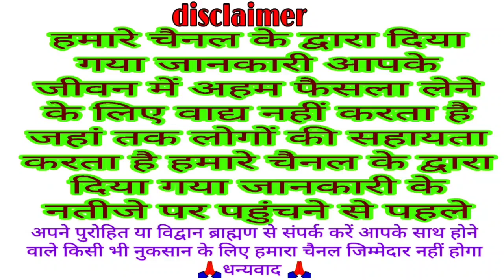2021 मकर संक्रांति पर करें इन वस्तुओं का दान नवग्रह होंगे प्रसन्न मिलेगा आशिर्वाद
2021 मकर संक्रांति पर करें इन वस्तुओं का दान नवग्रह होंगे प्रसन्न मिलेगा आशिर्वाद

मकर संक्रांति शुभ मुहूर्त पुण्य काल व्रत पूजा महत्व 2021 makar Sankranti vrat Puja

 voice~pandit Vijay Mishra

pandit Vijay Mishra katha

व्रत कथा
ब्राह्मण दक्षिणा, अन्न दान , वस्त्र दान अपनी श्रद्धा और सामर्थ्य के अनुसार आप इस इस M N0
Google pay/ phone pe
पे गूगल पे और फोन पे द्वारा या
Bank of Baroda Ac No
IFSC CODE
BARB0RAMDEL
NAME
पर इस नंबर के द्वारा दक्षिणा श्रद्धा और
धन्यवाद 🙏🏻

makar Sankranti per kya Karen Dan
makar Sankranti ke din kare dance 2019
makar Sankranti daan mahatva
makar Sankranti ko kis chij ka Dan Karen 2021
makar Sankranti daan punya
makar Sankranti snan
makar Sankranti 2021 punya Kaal
punya kal makar Sankranti kab hai 2001
makar Sankranti 2021
makar Sankranti
pandit Vijay Mishra Som pradosh ki vrat katha
pandit Vijay Mishra Som pradosh vrat katha 2021
pandit Vijay Mishra vrat Puja
BK Mishra Katha
VK mishra katha
 makar Sankranti 2021 kab hai
makar Sankranti Shubh muhurt Puja vidhi 2021
2021 makar Sankranti
makar Sankranti vrat 2001
makar Sankranti kab hai 2001
kab hai makar Sankranti ka vrat January 2001 ka samay
Pongal vrat 2001
Pongal Shubh muhurt 2021
Mangal vrat
Shri vrat kab hai
HD vrat 2001
khichuri
makar Sankranti song
kar Sankranti status
makar Sankranti Puja vidhi
makar Sankranti ka mahatva
Sankranti Katha
makar Sankranti Katha
makar Sankranti bhajan
makar Sankranti
makar Sankranti 2001
Kranti 2001
makar Sankranti 2021
pradosh vrat katha friday pradosh vrat
 katha ravivar pradosh vrat katha in hindi
pradosh vrat katha vidhi
pradosh vrat katha today
January 2021 pradosh vrat
ekadashi Katha
ekadashi vrat katha
Dainik vrat Puja
aaK mishra present Katha
VK mishra present
VK mishra
vrat Puja
Katha
Mantra
ashlok
Dainik panchang
varshik rashifal
Dainik rashifal
Dainik Puja
daily panchang
vk mishra
राजेश्वरानंद जी महाराज का जीवन परिचय
राजेश्वरानंद जी महाराज हनुमंत कथा
राजेश्वरानंद जी महाराज मुरारी बापू के आंगन में
rajeswara nanda ji maharaj
rajeswara nandji katha
rajeswara rao songs
rajeswaran army
rajeswara nandji maharaj bhajan
rajeswaran video
rajeswara nandji maharaj

बिहार के पटना के आसपास का
दिया गया है स्थान के साथ
 समय भी परिवर्तन हो जाता है